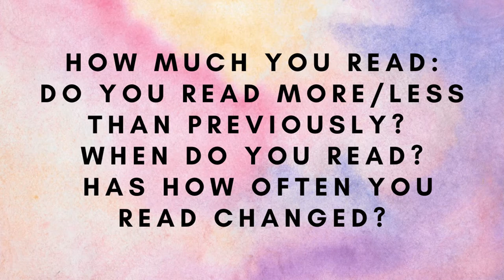The Evolution Of A Reader TAG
I saw @novelideea video and got inspired. Tag created by @spreadbookjoy

Questions:
1) What you read: how has your taste in books evolved?
2) How you read: has the format of your reading changed much?
3) How much you read: do you read more/less than previously? When do you read? Has how often you read changed?
4) How has Booktube changed you as a reader?
5) Tag some people!